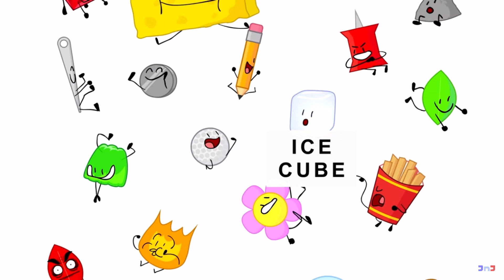AIB and IDFB intros but I swapped them with each other